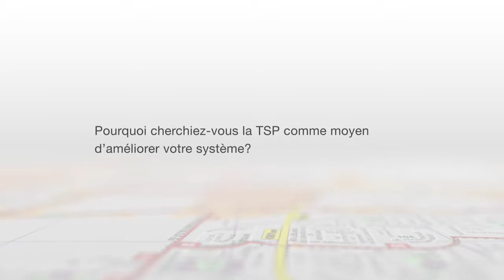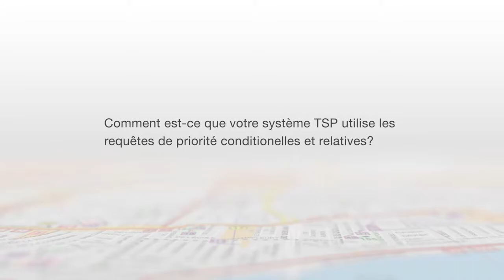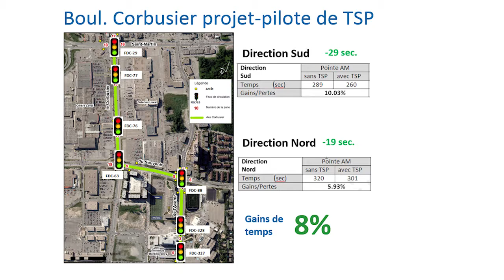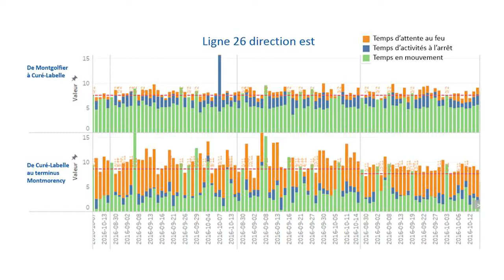GTT étude de cas: Laval, Quebec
Réseau transit servant la ville de Laval, la troisiéme plus grande cité du Québec